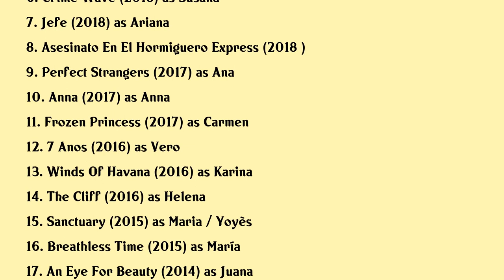Juana Acosta Movies list Juana Acosta| Filmography of Juana Acosta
Juana Acosta Full Movies List Filmography of Juana Acosta

Latest movies of Juana Acosta are:

1. Lautre Sang
2. Lobo Feroz
3. One Careful Owner
4. Imprisoned
5. Close To His Chest
6. Crime Wave
7. Jefe
8. Asesinato En El Hormiguero Express
9. Perfect Strangers
10. Anna
11. Frozen Princess
12. 7 Anos
13. Winds Of Havana
14. The Cliff
15. Sanctuary
16. Breathless Time
17. An Eye For Beauty
18. The Liberator
19. 116
20. The Snitch Cartel

Complete list of movies acted by Juana Acosta are in this video.

Please Comment down your favorite movie of Juana Acosta